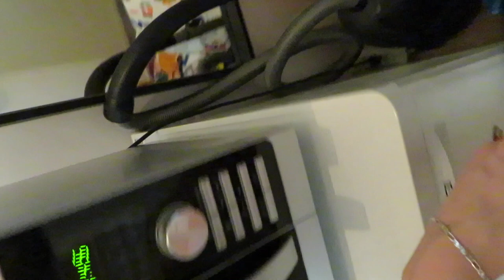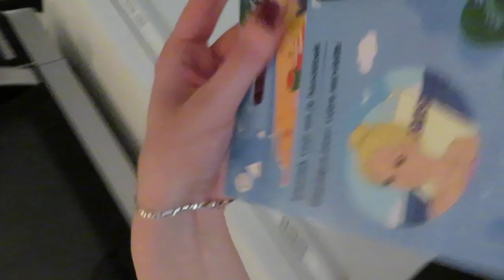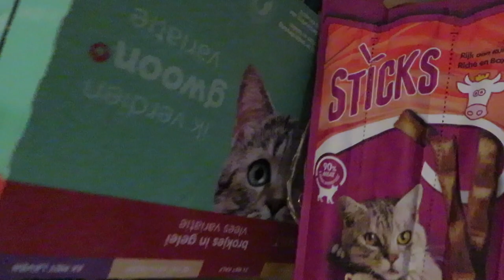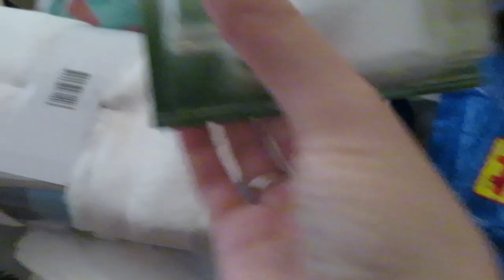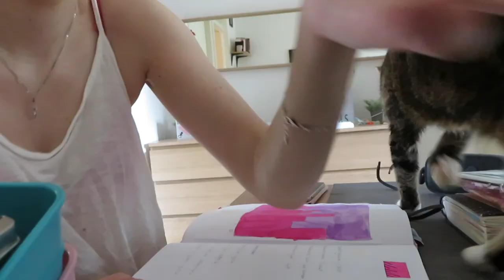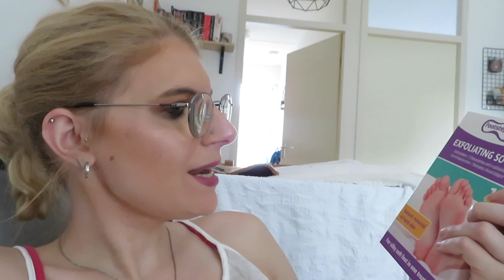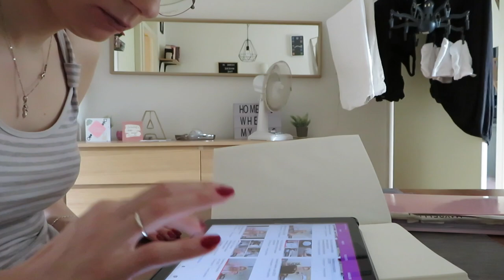Vlog 166 Nieuwe kattenbak en eeltsokken testen